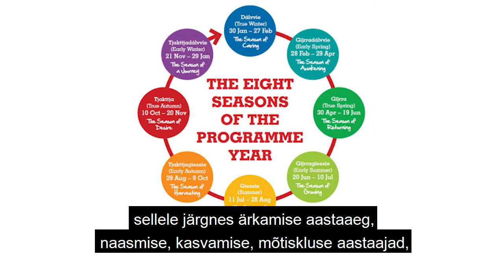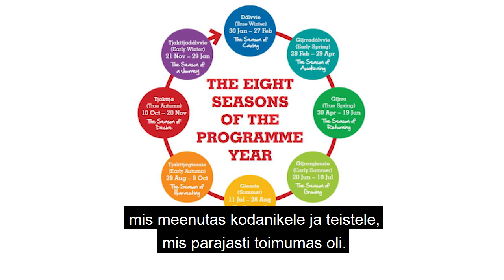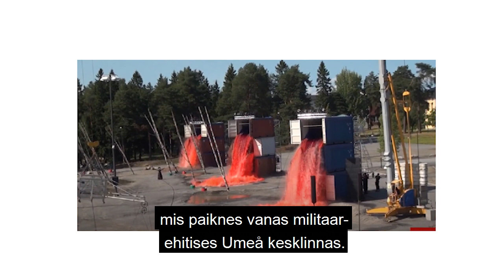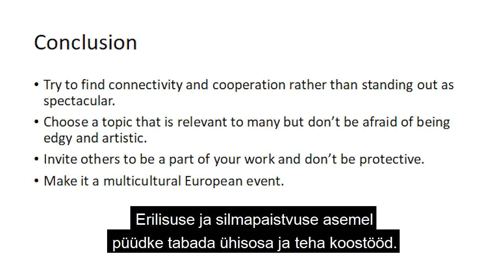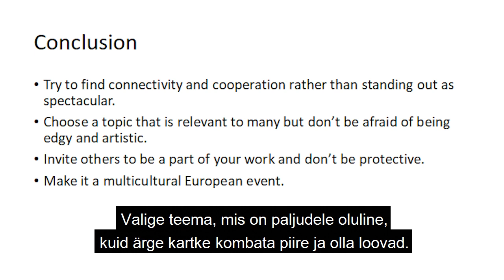Fredrik Lindegren foorumil Kultuurikompass: Kuidas kõnetada Euroopat?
Fredrik Lindegren kõnelemas 26. novembril 2020 rahvusvahelisel foorumil Kultuurikompass: Kuidas kõnetada Euroopat?

Salvestatud Tartu Ülikooli raamatukogu konverentsikeskuses.